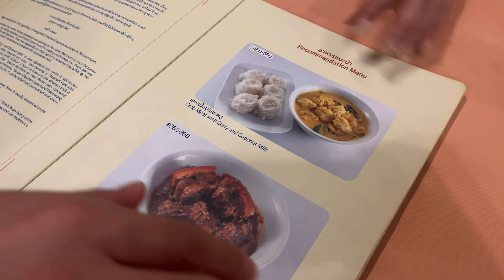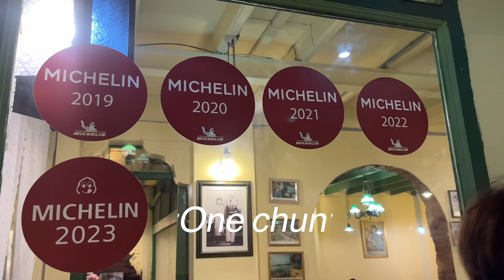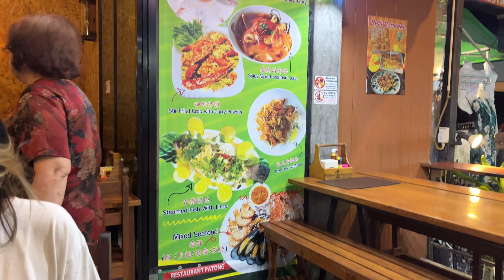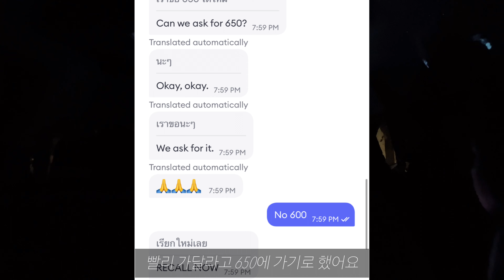#2 푸켓여행 | 선데이마켓, 피피섬, 미쉐린 맛집, 공항택시비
푸켓여행1(여행자물가,가성비호텔,현지피피섬예약)

00:51 라야 태국음식점 ★강추★
02:05 선데이마켓 ★꼭가세요★
03:17 산사바이마사지 /비추
03:39 피피섬투어 (필레라군,마야비치,몽키비치,카이섬..)
07:31 원춘 태국음식점 ★추천★
10:42 포포인츠쉐라톤 조식
11:29 프롬텝곶
12:00 렛츠릴렉스스파
12:20 타이스마일 태국음식점
13:07 공항가는길